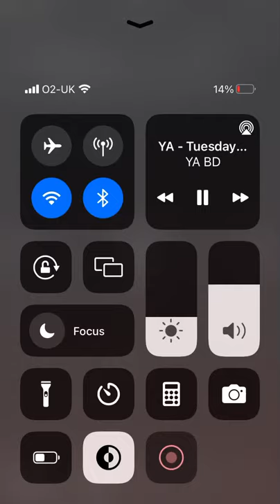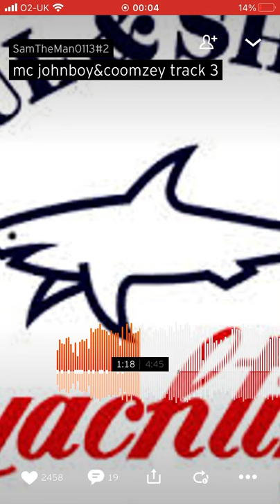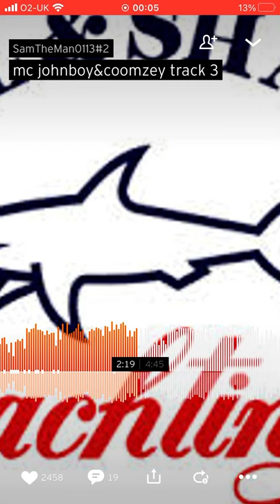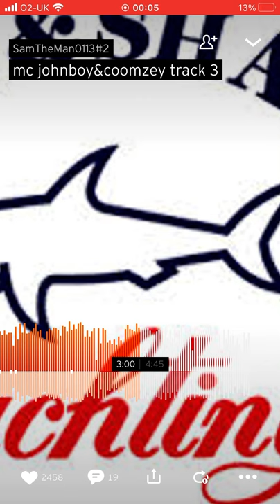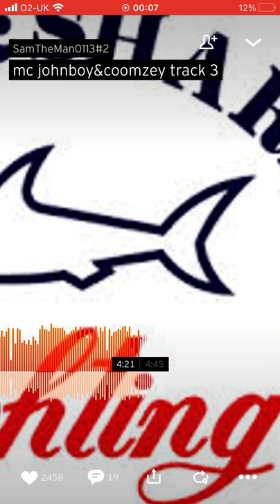Johnny boy&coomzy track 3